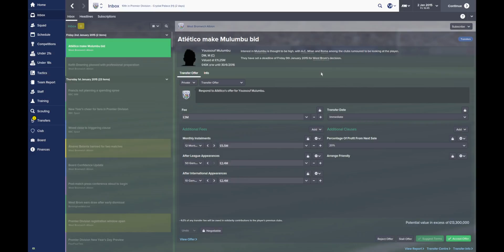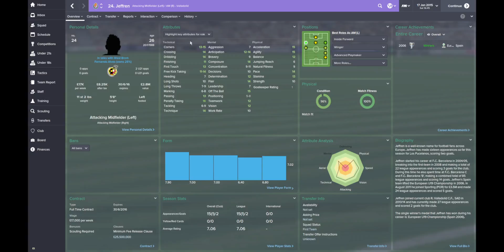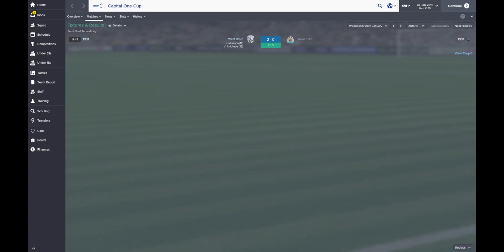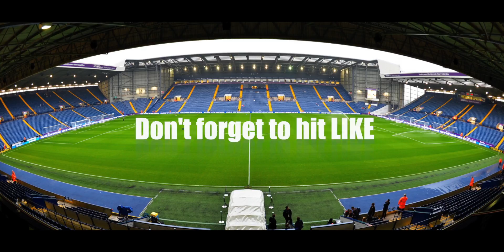Baggie Boys Ep 6 | TRANSFER TIME | FOOTBALL MANAGER 15 GAMEPLAY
FOOTBALL MANAGER SERIES FEATURING WEST BROMWICH ALBION

It's the transfer window and we've been doing the business!